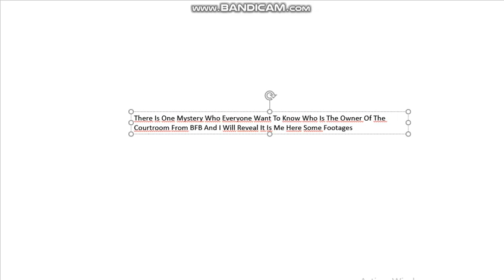Who Is The Owner Of The Courtroom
I Will Reveal Ho Is The Owner Also Youtube Stop Disambling My Comments Pls
Also Here The Episodes Who I Voted To Save On BFB/TPOT
BFB 16 (TPOT Debut):Camera
BFB 17:Leafy
BFB 18:Flower
BFB 19:Leafy
BFB 20:Woody
BFB 21:Blocky
BFB 22:I Forgot Sorry :(
BFB 23:Firey
BFB 24:Leafy
BFB 25:Leafy
BFB 26:Flower
BFB 27:Leafy
TPOT 1:Marker
BFB 28:Teadster
BFB 29 (To Win):FLOWER!